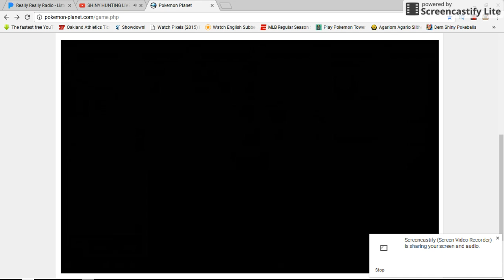i'm in the pvp center,happy thanksgiving,sorry about that video and go sub JasonPlaysPokemon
one more thing i can not talk in pokemon planet i got muted for 600 min